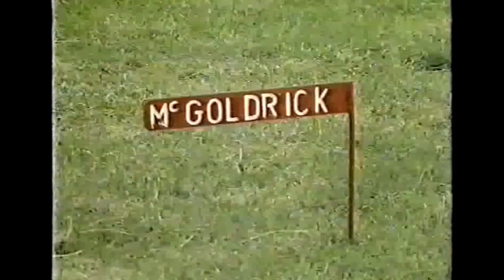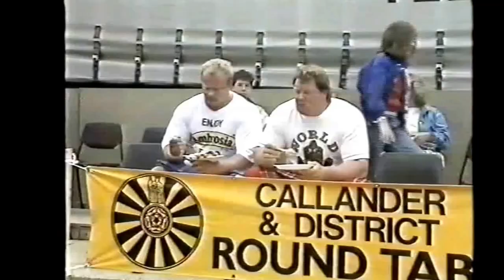1991 World Highland Games Championships Callender:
1991 World Highland Games Championships Callender:
Jon Pall Sigmarsson.
Jamie Reeves.
Alistair Gunn.
Jim McGoldrick.
George Patience.
Aryydas Svegzda.
Francis Brebner.
Dan Marcovic.
Paul Ferency.
Joe Quigley.
Chris Black.
George Chiappa.
Gary Taylor.
Magnus Ver Magnusson.
Other names ???
Refree: Douglas Edmunds.
Organized by David Webster.
Special thanx to Paul Ferency for loaning the DVD’s.